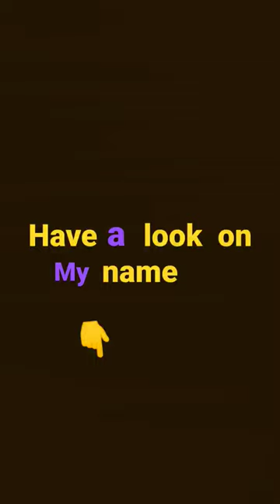so deal I guess? 🙂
whancks for watching 😁